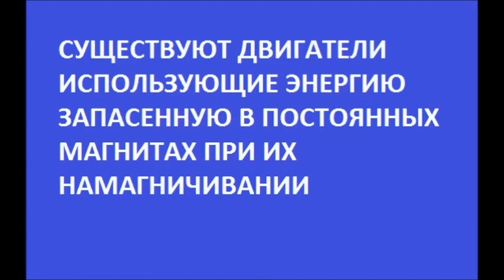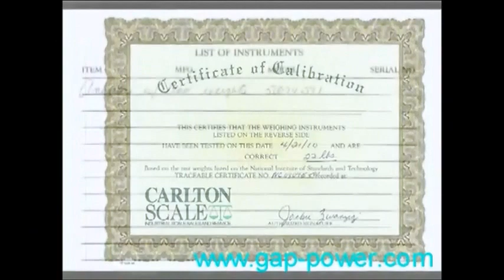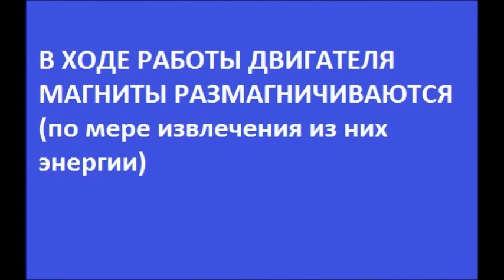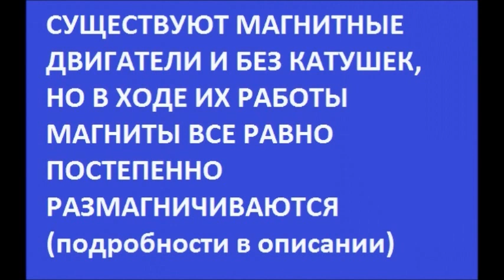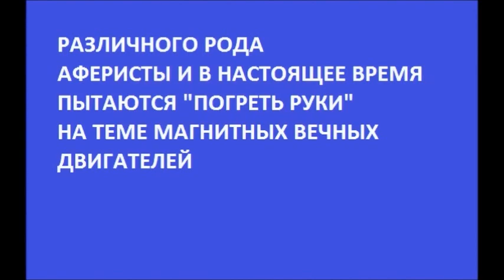Андрей Слободян заимствовал идею у японца Минато или американца Портера ?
Для намагничивания неодимовых магнитов требуется достаточно много энергии и эту энергию можно извлечь из магнита и использовать. Существует даже учебное пособие для студентов где описываются несколько конструкций двигателей использующих энергию запасенную в магнитах при их намагничивании.  Подробности изложены в этом файле
Полная версия учебного пособия для студентов (в тексте по ссылке выше приведена ссылка всего на одну  лекцию)